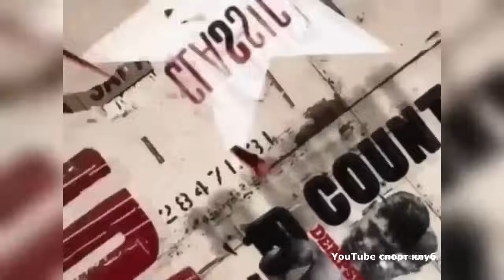Артуро Гатти - Микки Уорд 1 бой (ком. Гендлин с 3 по 10 рауунды) Arturo Gatti vs Micky Ward I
9 раунд тоже есть
Бой состоялся 18 мая 2002 года
место проведения: Мохеган Сан Казино, Юнкасвилл, Коннектикут, США
статус поединка: рейтинговый бой